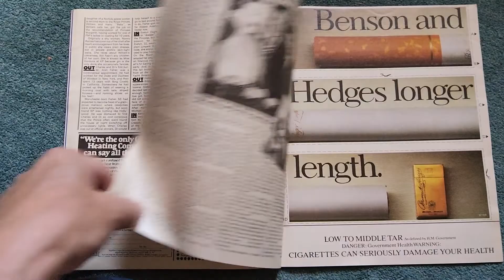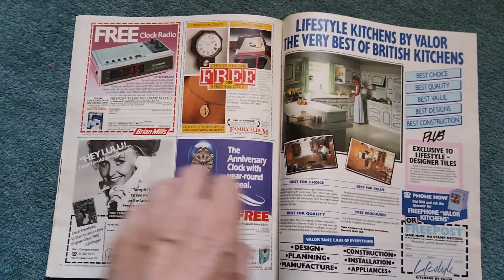Sunday magazine February 3rd 1985 Princess Diana Big daddy toyah wilcox